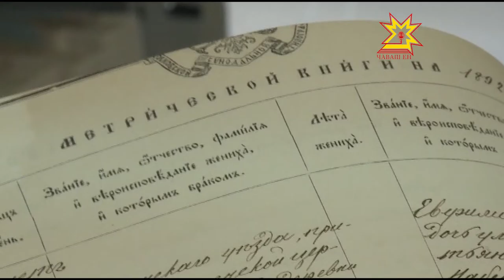«Туй маршĕ» 159 çул янăрать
Шăп çак кун 159 çул каялла Аслă Британире пуçласа Мендельсон маршĕ янăранă, Виктория патша хĕрĕ Фридрих кронпринца качча тухнă. Шăпах çак кунран кĕвĕ туй маршĕ пулса тăнă та.